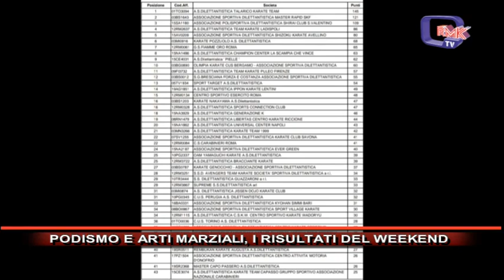PODISMO E ARTI MARZIALI, I RISULTATI DEL WEEKEND